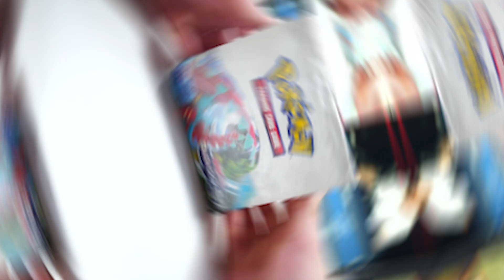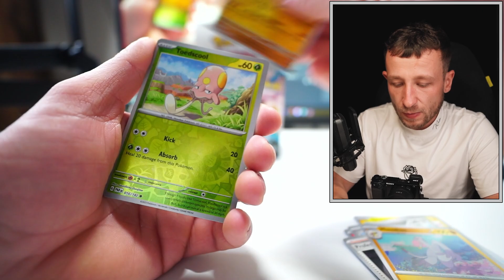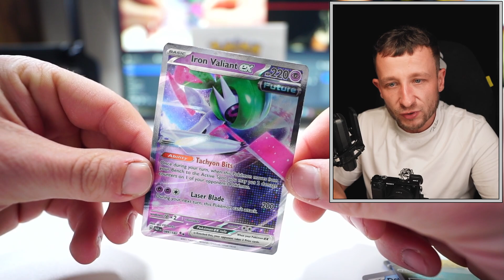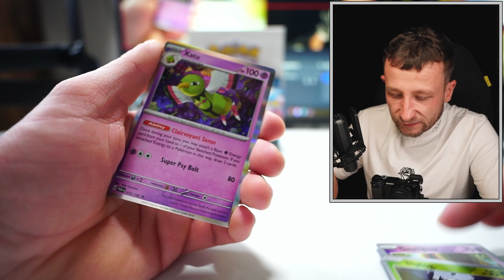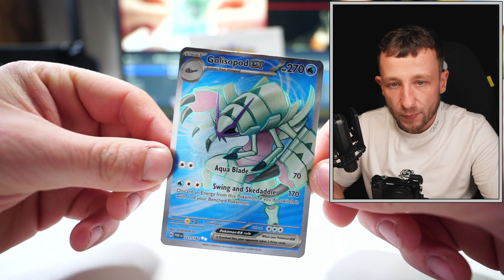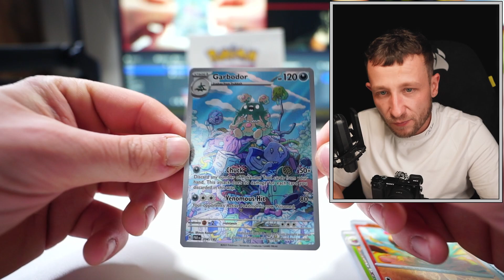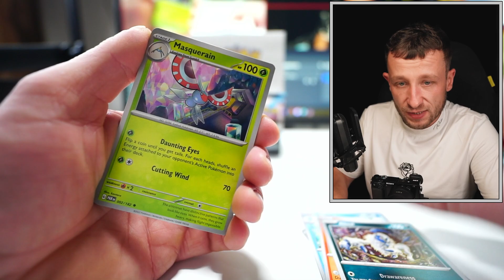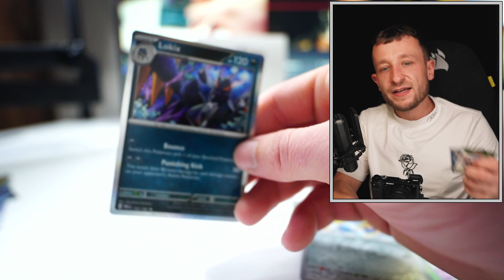OTWIERAM BOOSTER BOX z PARADOX RIFT!